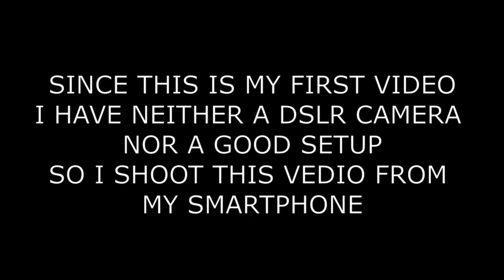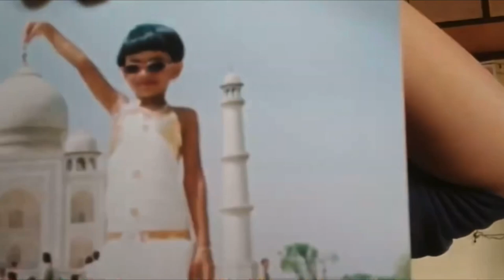IT’S MY CHANNEL’S FIRST BIRTHDAY! REWIND OF YOUTUBE JOURNEY ❤️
As I always say this day has arrived only because of you guys today my channel has completed 1 year and it’s my CHANNEL’S BIRTHDAY 🎂 This video is about REWIND Journey of one year of vlogging. I really went emotional while making this Rewind video and this journey has been a roller coaster of emotions hope you guys will enjoy watching the same😊 Thank you once again😘

Vlog shooted on: iPhone 11

Meet you guys in next video😘